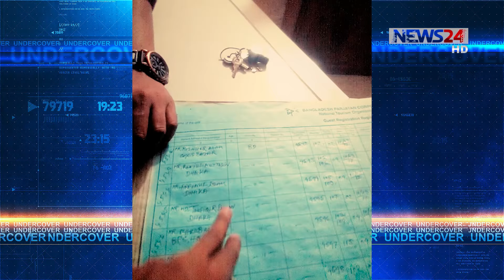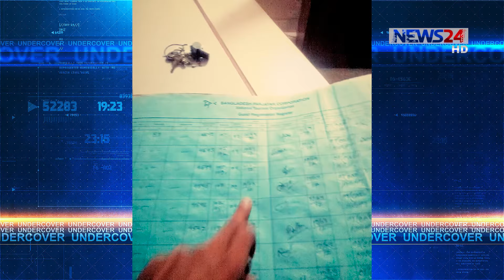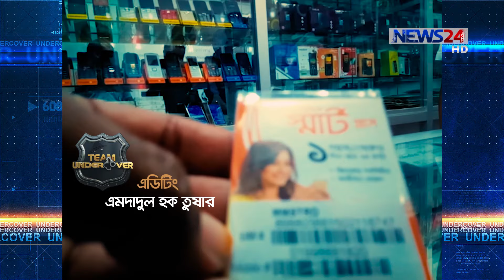মায়ানমারের ইয়াবা অস্ত্রই ধ্বংস বাংলাদেশ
The youth of Bangladesh destroyed by Yaba weapons of Myanmar